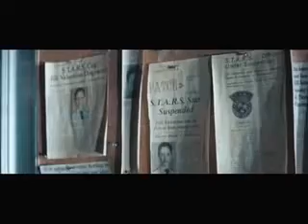Resident Evil 3 Nemesis Trailer 2